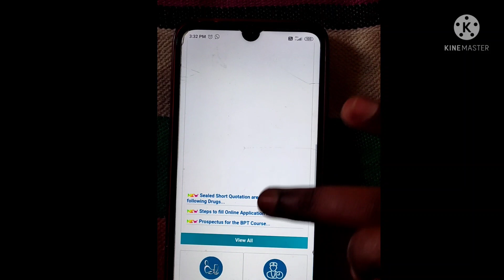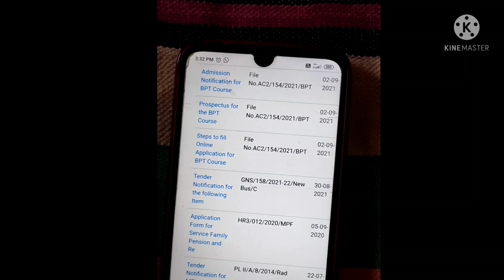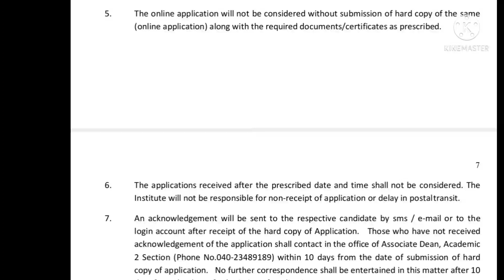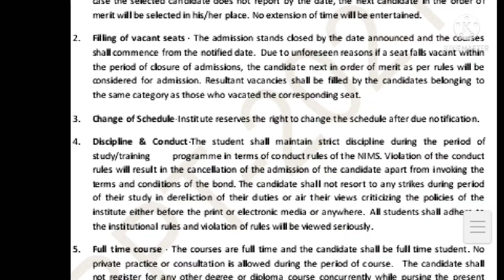NIMS BPT Notification 2021-2022|Qualification intermediate|Telangana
Hai my dear frnds today I had uploaded  NIMS BPT notification released info so students go and check it out